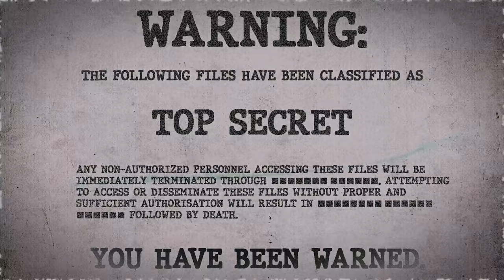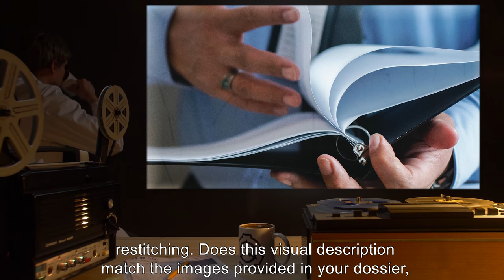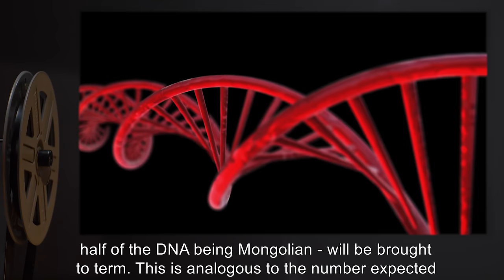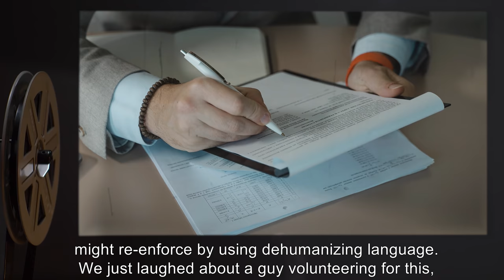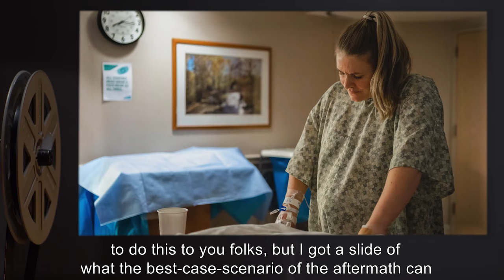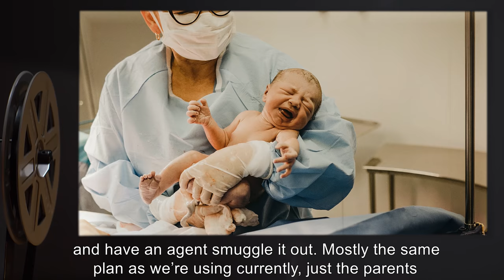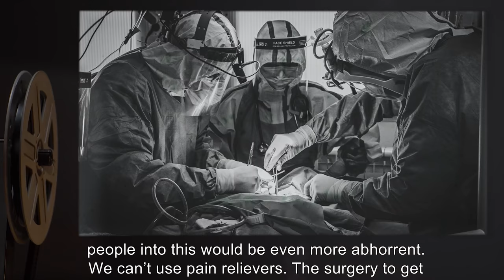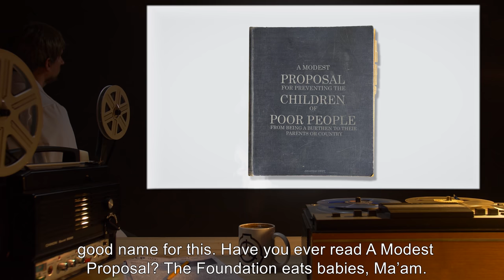Tales Of The Ethics Committee: The Foundation Eats Babies (SCP Orientation Tales)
Today Researcher R. will be reviewing a report on a meeting held by the SCP Ethics Committee on utilizing human infants to contain specific Keter class anomalies.

Excerpt:

“Sinclair: There are enough Keter-class threats that need to be fed babies. The innocent, the blood of the pure hearted, the terminology is different, but the meaning is the same; human infants. Nobody here is saying this isn’t… personally, no matter what comes out of today, I’m going to be having nightmares over this. But if we decide this is more humane than random abductions…

Borges: Or more effective.

Sinclair: Then we really need to be open to considering it.”

and released under Creative Commons Sharealike 3.0. Contributor: MrNumbers

Attribution: G. Elliot Smith
Attribution: Est.tebi